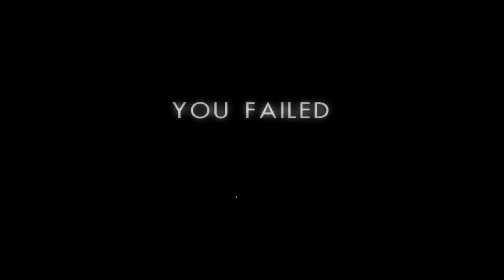RESIDENT EVIL 7 - Unsterblichkeit ★ Let's Play Resident EVII #008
[Deutsch/German] Resident Evil spiegelt alles wieder, was ein gutes Horrorspiel braucht. Denn in Resident Evil 7 geht es mal wieder um die Atmosphäre und die ist eindeutig da. Ich als kleiner Schisser bei so welchen Spielen, scheisse mir schon beinahe bei der Intro-Sequenz in die Hose... Na das kann ja was werden D: